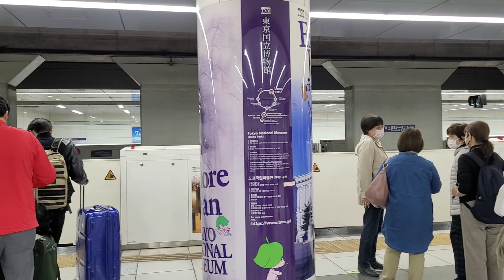Adventure on the shinkansen & enjoying bento boxes (ichiban)